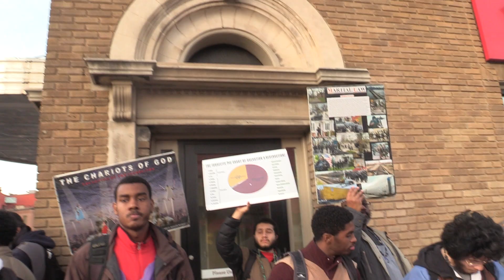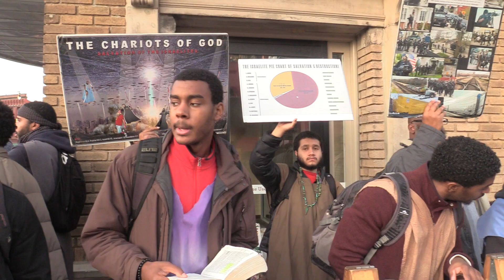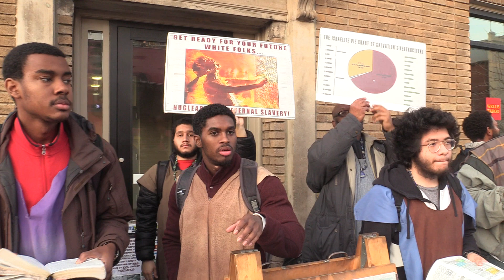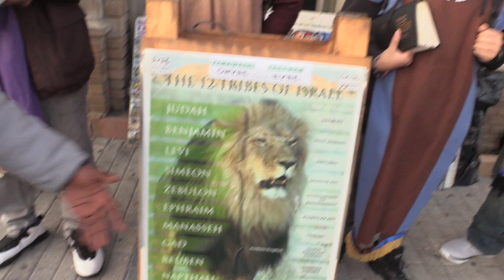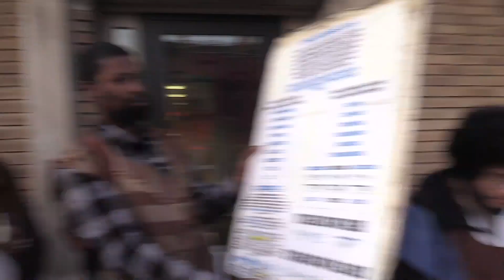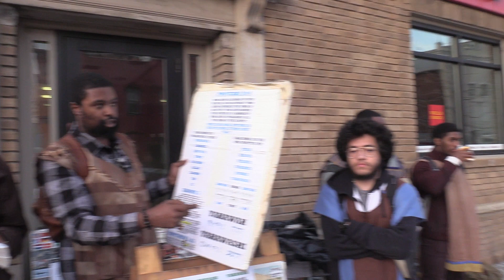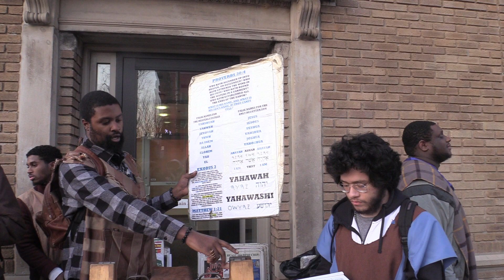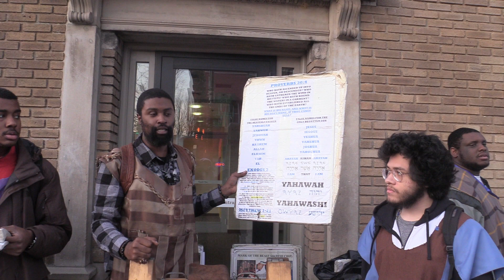PT.2 SHOWING A SINCERE BROTHER THE CORRECT NAMES OF THE MOST HIGH AND HIS SON